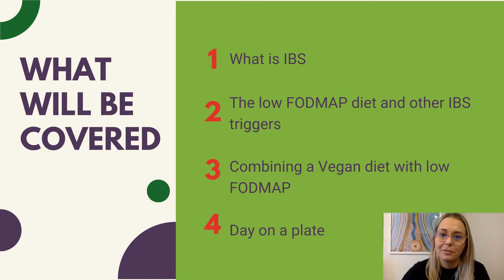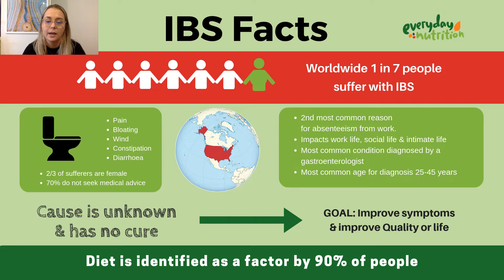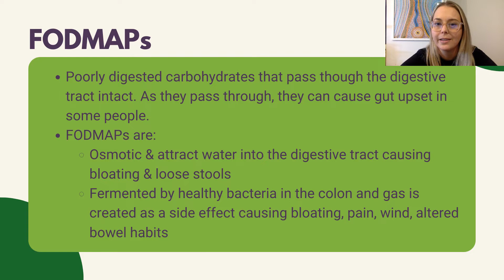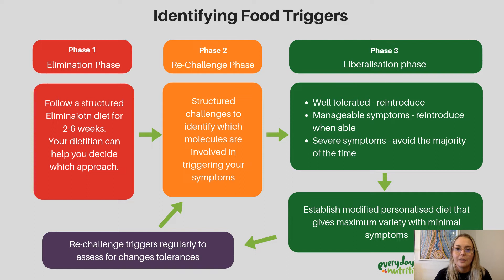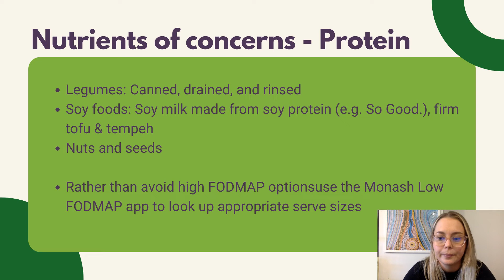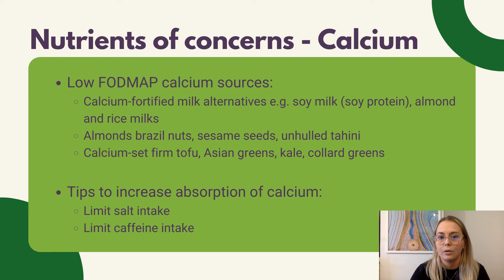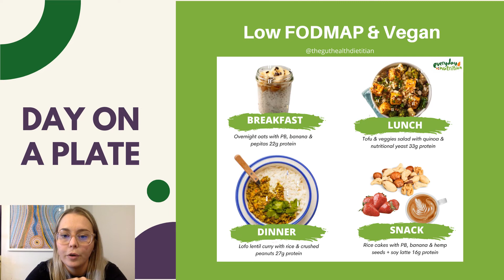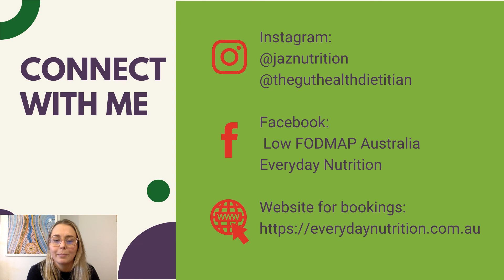Jasmine Byrne - How to successfully maintain a vegan diet while finding your IBS triggers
This presentation is about helping people realise you can find your IBS triggers even on a Vegan diet. I take people through what IBS is, how to find your triggers including an overview on the low FODMAP diet. I highlight key nutrients to look out for while on a vegan diet and how to include these in low FODMAP serves.

About:
Jasmine loves cooking and more importantly, eating! She is passionate about helping people improve their relationship with food by making it less stressful, more accessible and enjoyable! She chose to pursue dietetics as it was the perfect mix of food and science.
Jasmine grew up in a small farming community and made the move to Melbourne to study Dietetics at Deakin University. She is now an Accredited Practising dietitian and has experience in many areas including rural health, community rehabilitation, aged care and disability.

She loves working with clients face to face and via telehealth. She particularly loves telehealth because it opens up the possibility for people living rurally to access healthcare without the long drive or waiting lists.

Outside of her work as a dietitian her personal interests are also food related! On the weekend you’ll usually find her experimenting in the kitchen, eating out, cooking for friends and family, trying new food products or more recently, learning to cook in the camp oven.

Jasmine has completed the Monash FODMAP Training Course for Dietitians and is a member of Dietitians Australia.